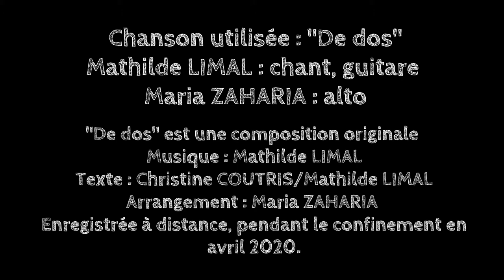Costa.i, artiste peintre, l'atelier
Vidéo réalisée par Eric Thomas Jacquin avec la musique originale "De Dos" de Mathilde Limal (voix et guitare) et arrangement par Maria Zaharia (alto